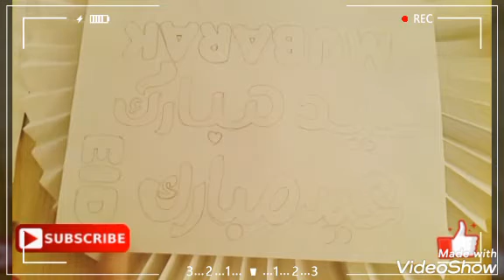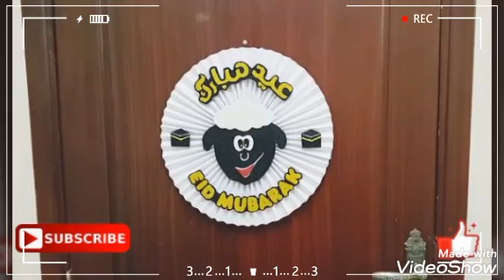ديكور عيد الاضحى الجزء الأول .. Eid Al Adha decoration part 2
الجزء الأول من ديكورات عيد الأضحى .. تعليقة للباب أو الحائط بخامات بسيطة و نتيجه مبهرة و هتعجبكم إن شاء الله
تابعوا الفيديو و الحلقات القادمة و ماتنسوش الاشتراك فى القناة و تفعيل زر الجرس و اللايك و الشير
و ده لينك صفحة الفيسبوك 👇

كل عام و انتم بخير🐏😍